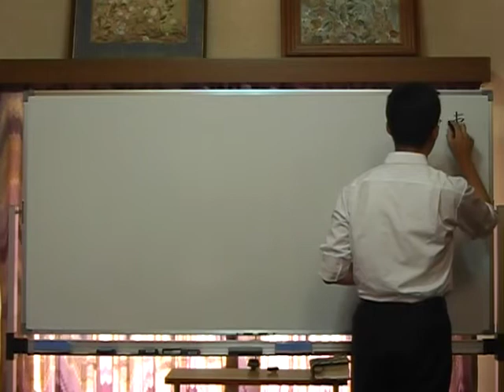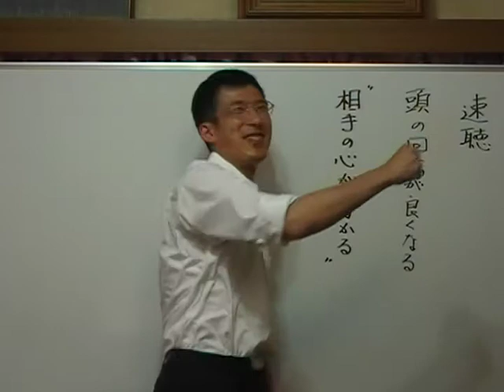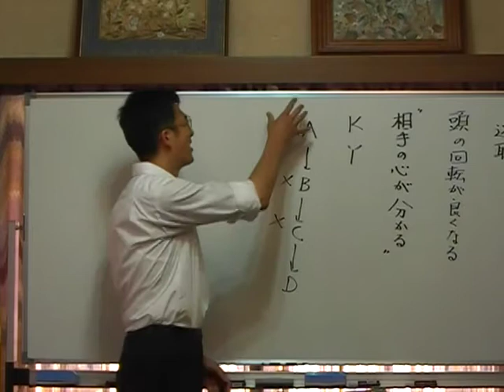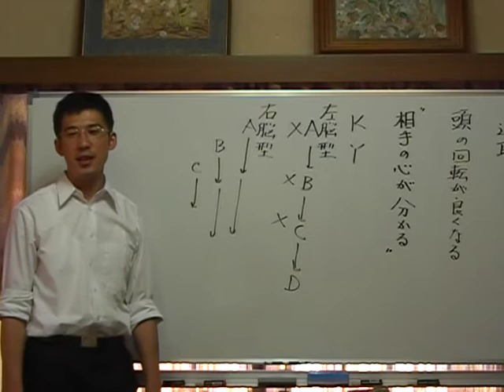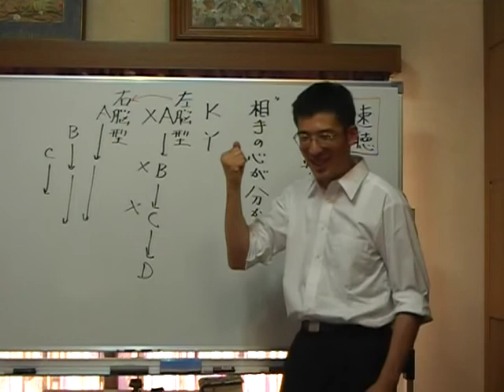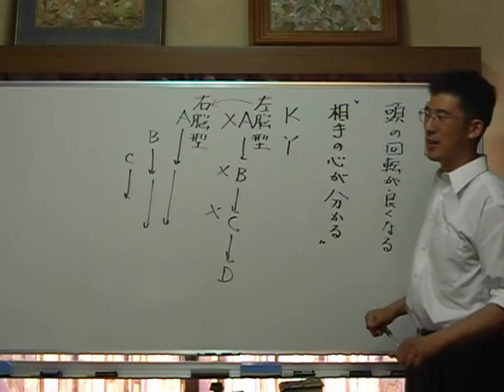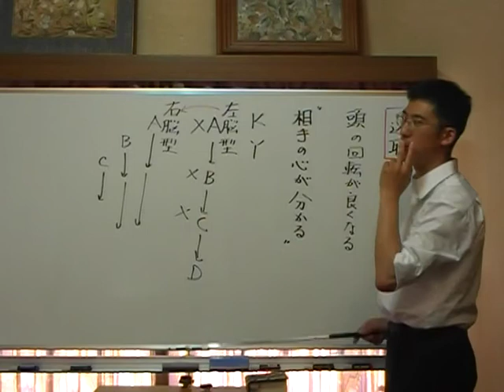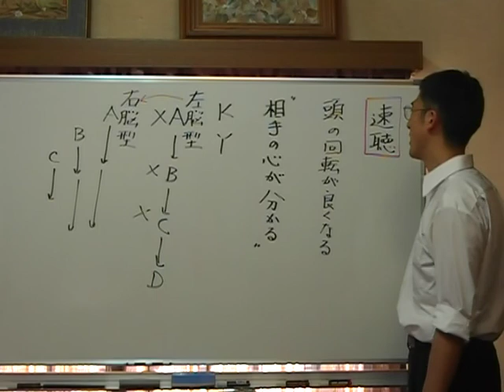平成仏教塾【平成20年07月13日】速聴の素晴らしさについて・上田祥広